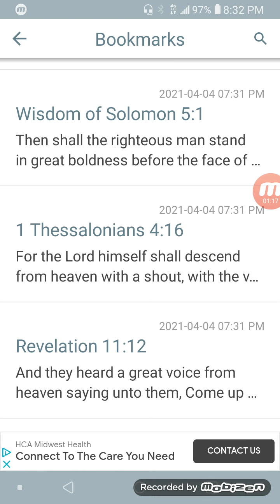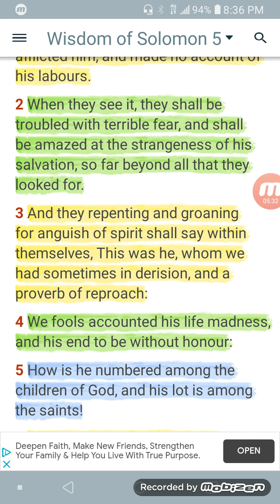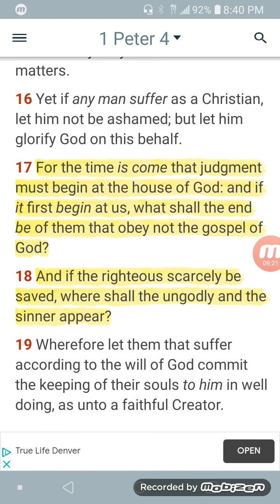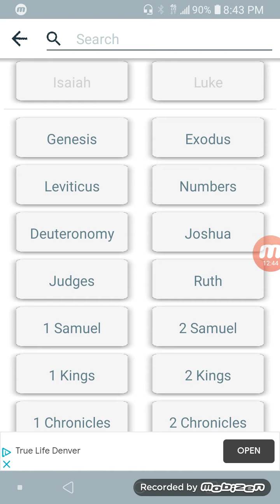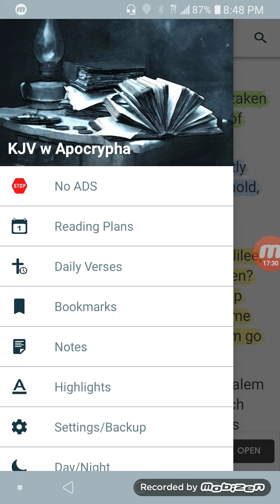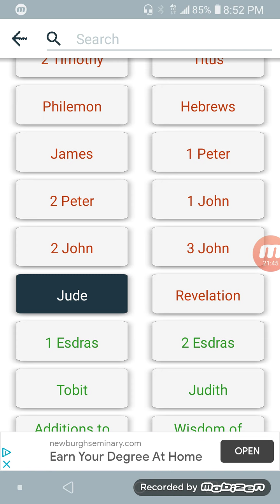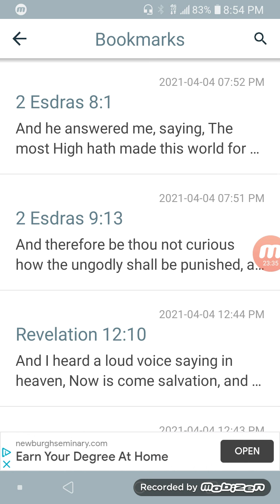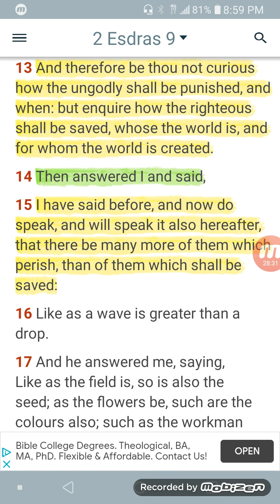we should be inquired how the righteous shall be saved!!!